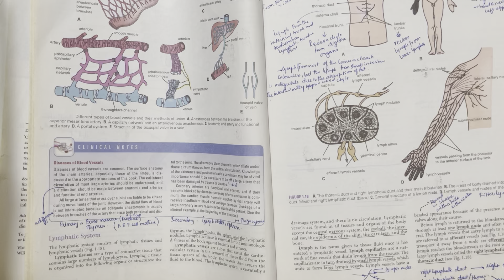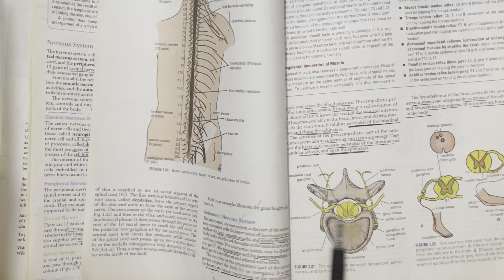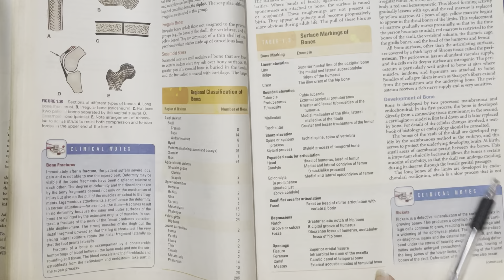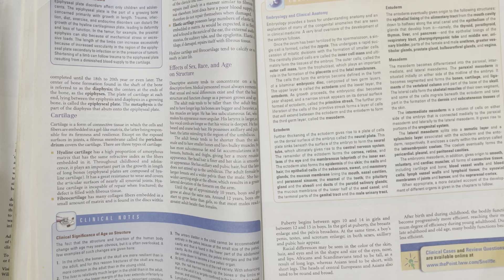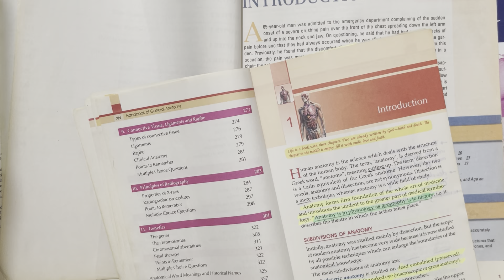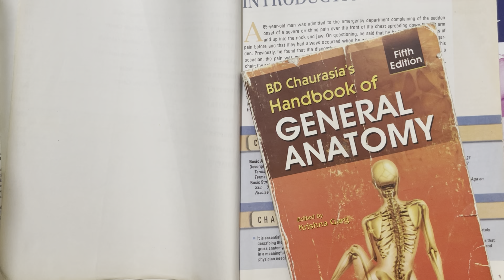General Anatomy (Part 2)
In this video I will give the information related how to complete general anatomy by reading Snell Chpater 1 Introduction and Bd Handbook of general anatomy,
for better understanding watch all these video related to chapter 1 Snell anatomy and BD general anatomy

Links are below Just click the links for each topic with full description
Snell Clinical Anatomy Chapter 1

go and watch this descriptive video to clear you concepts...

All Introduction Lecture of anatomy has been uploaded at my channel Dr Kainat Jatoi
check the playlist Introduction to Anatomy